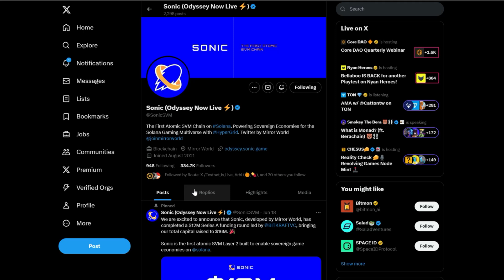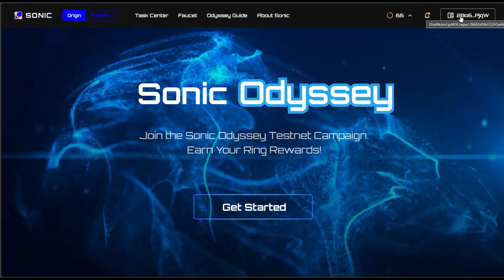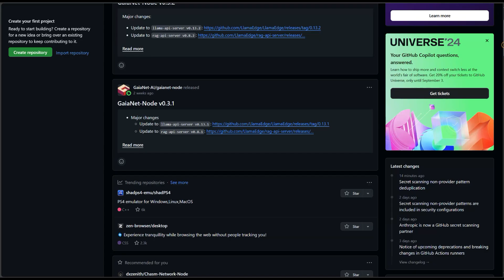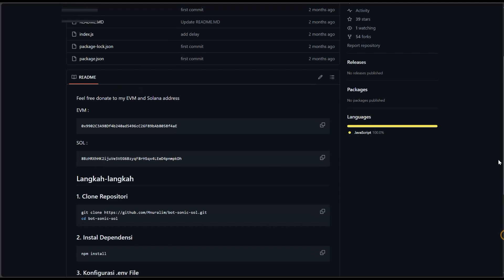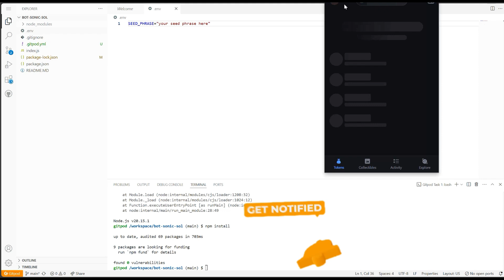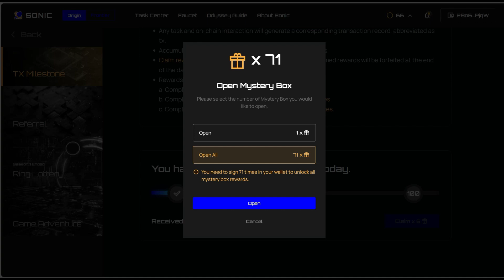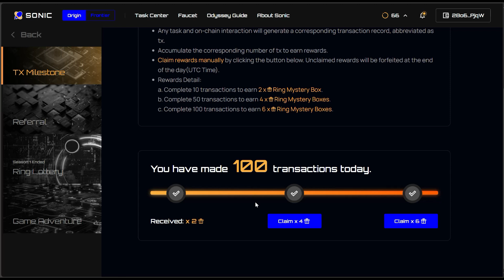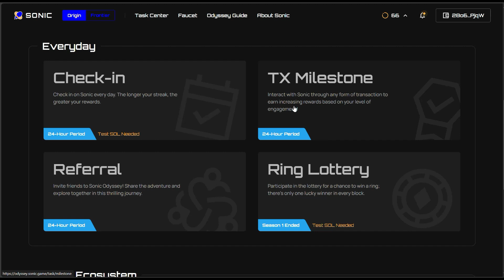Sonic Testnet Airdrop Guide (100 Transactions In less Than 5 Minutes) | Crypto Sprout HQ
The First Atomic SVM Chain on Solana. Powering Sovereign Economies for the Solana Gaming Multiverse with HyperGrid.

And hey, if you find a hidden gem, drop it in the comments – sharing is caring! 🙌